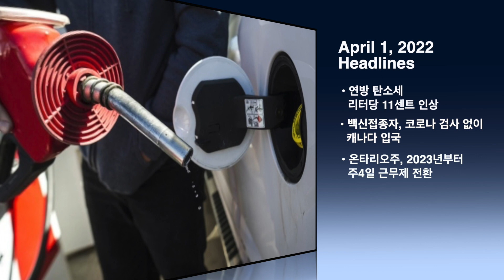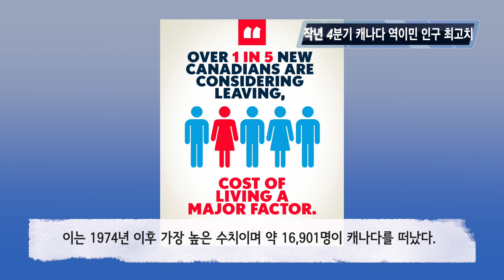[아리랑 뉴스피드] 2022년 4월 1일(금) - 연방 탄소세 리터당 11센트 인상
April 1, 2022 Headlines
- 연방 탄소세 리터당 11센트 인상
- 백신접종자, 코로나 검사 없이 캐나다 입국
- 온타리오주, 2023년부터 주4일 근무제
- 온타리오주 일부 고속도로 제한속도 110km
- 작년 4분기에 역이민 인구 50년 만에 최고치

OMNI 2
SATURDAYS @ 9:30 AM ET
RERUN: MON @ 1:30 PM, WED @ 3:00 PM,

OMNI Alberta
SAT @ 10:00AM